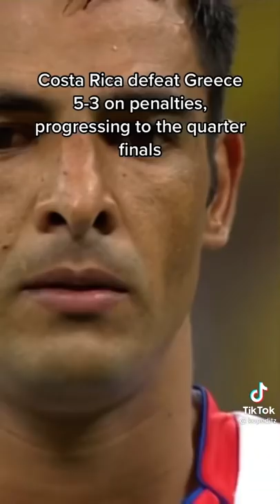Costa Rica’s incredible 2014 World Cup